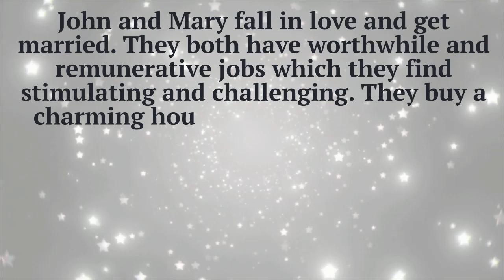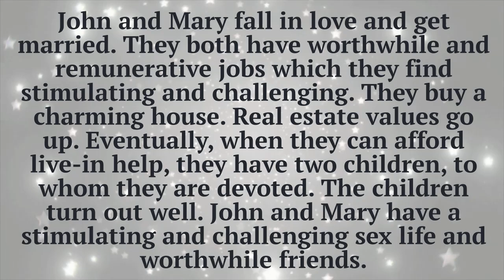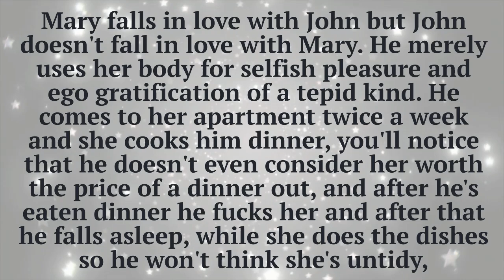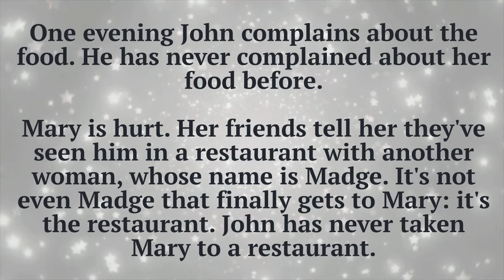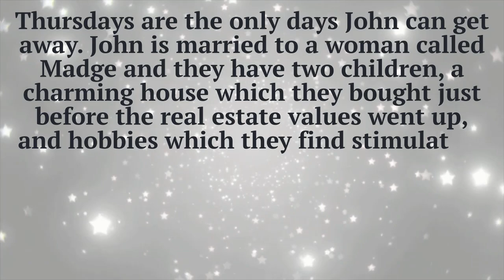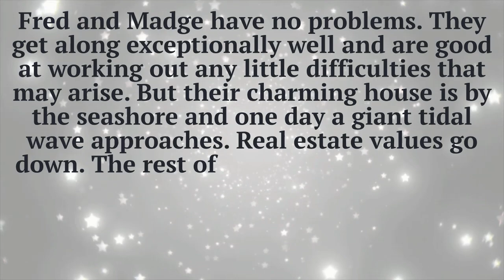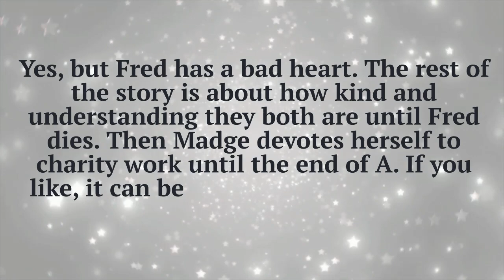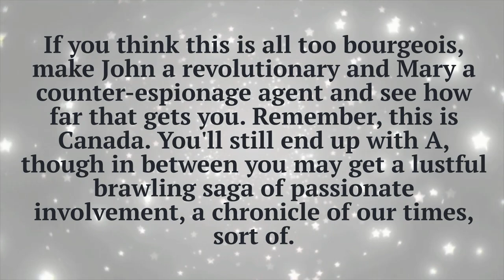Happy Endings - A Pseudo Read Along Presentation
‘Happy Endings’ is a short story, though literary analysts have gone as far as to describe it as a piece of metafiction. First published in Margaret Atwood’s 1983 collection, Murder in the Dark, the story offers six alternative storylines about a relationship between a man and a woman.